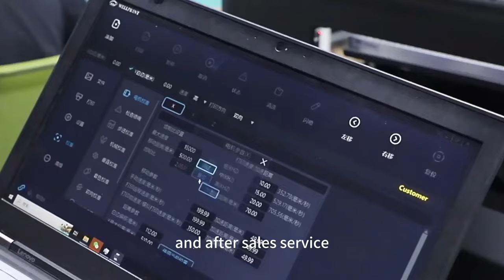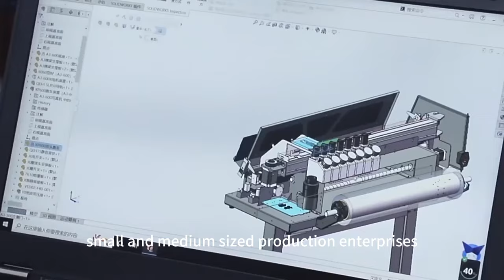Erasmart Printers The Best Solution For High-quality And Affordable Printing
Welcome to Erasmart Printers, where we offer the ultimate solution for high-quality and affordable printing. We specialize in producing the latest printing technology, including DTF printers, UV printers, DTG printers, and heat transfer machines.

Our DTF printers are designed to meet the demands of the modern printing industry, with advanced features that allow for precise and detailed printing on a range of materials. Our UV printers are perfect for printing on rigid materials such as acrylic, wood, and metal, while our DTG printers are ideal for printing on textiles such as t-shirts, hoodies, and bags. Our heat transfer machines can be used to transfer designs onto a range of materials, making them perfect for creating custom apparel and accessories.

At Erasmart Printers, we pride ourselves on our commitment to quality and affordability. Our printers are manufactured using the latest technology and materials, ensuring that they are built to last and deliver exceptional results. We also offer competitive pricing, making our printers accessible to businesses of all sizes.

Whether you are looking start a new printing business or upgrade your existing equipment, Erasmart Printers has the perfect solution for you.